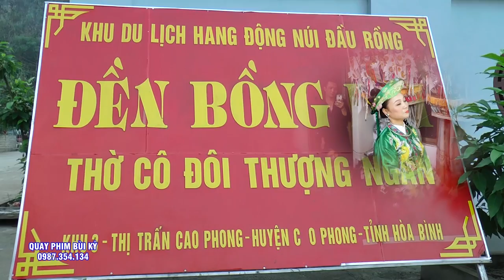Hai Giá Hầu Cực ĐẸp - VĂn Cực Hay - Hoàng Mười Nghệ An - Cô Đôi Thượng Ngàn - Hát văn Hầu Đồng